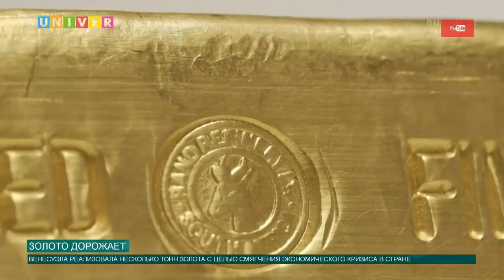ЗОЛОТО ДОРОЖАЕТ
Мы стали свидетелями достаточно быстрого и масштабного роста мировых цен на золото. Подробнее в следующем сюжете.